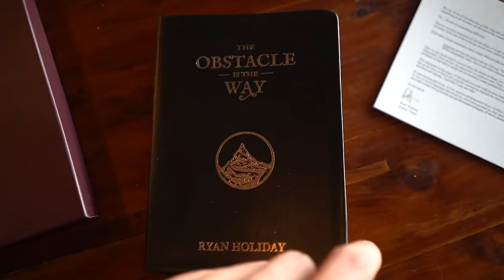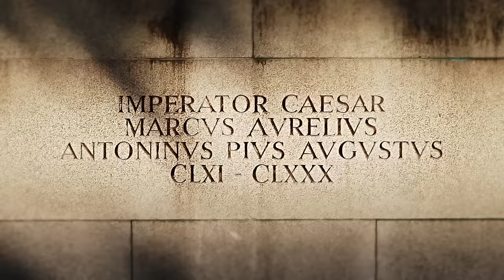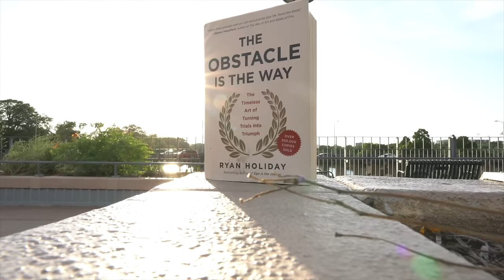Jocko Willink Reads The Obstacle Is The Way (By Ryan Holiday)